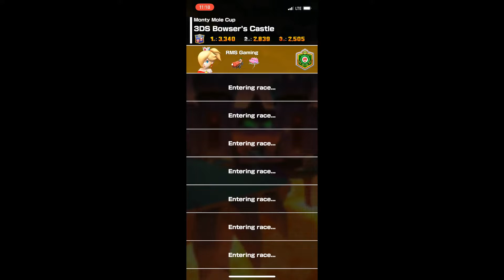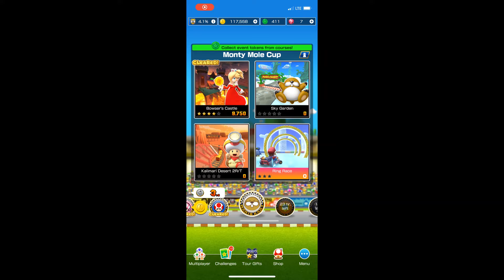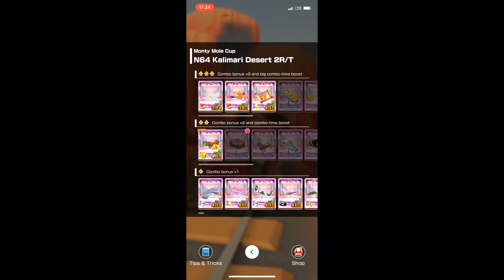Mario Kart Tour #213: Piranha Plant Tour #10/12: Monty Mole Cup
0:00 Intro
0:05 3DS Bowser's Castle
2:55 GBA Sky Garden
5:44 N64 Kalimari Desert 2R/T
7:48 Ring Race
9:08 Outro